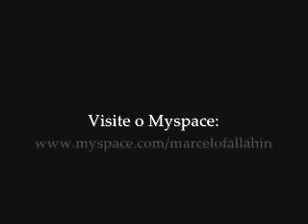WARDA - MARCELO FALLAHIN E PAULA TELLES - YouTube.flv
AULAS DE DANÇA DO VENTRE EM CONTAGEM - MG
Bailarina: Paula Telles
Loca: Soleá, BH, MG Brasil!
Abril 2012